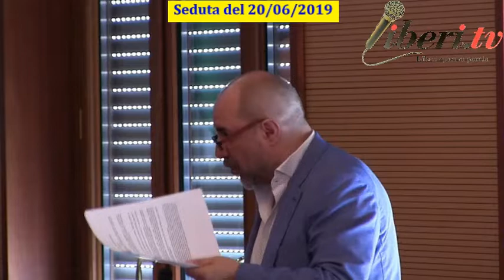Seduta del Consiglio Municipale Roma VII del 20/06/2019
Ai sensi di quanto disposto dall’ art. 50, comma 2, del Regolamento del Municipio Roma VII approvato con Deliberazione n. 62 dell’ 11 ottobre 2018 comunico alle SS.LL. che il Consiglio del Municipio è convocato in seduta pubblica e in prima convocazione, nella sede di Piazza di Cinecittà n. 11 per GIOVEDI’ 20 GIUGNO 2019 alle ore 14.30 presso la Sala Consiliare per l’esame dei seguenti argomenti iscritti all’ordine dei lavori:

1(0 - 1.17'). Proposta di deliberazione per Espressione Parere ai sensi dell’art.6 del Regolamento del Decentramento Amministrativo sulla proposta n.58/2019 (Prot.n.RC/3332/2019).Regolamento del Garante di Roma Capitale per i diritti dell’infanzia e dell’adolescenza. (Dec.G.C. n.18 del 17 maggio 2019).

2(1.17' - 1.28'). Mozione avente ad oggetto:Accordo di collaborazione – Protocollo per la prosecuzione dell’allattamento materno ai bambini inseriti all’Asilo Nido

3(1.28' - fine). Mozione avente ad oggetto: Promozione del progetto SENSO COMUNE programma gratuito VISITE GUIDATE TATTILI

Intervenuti:

Claudia De Chiara - Vicepresidente vicaria del Consiglio municipale;
Sandro Toti - Forza Italia;
Luca Di Egidio - PD;
Anna Rita Lazazzera - M5S;
Francesca Biondo - PD.